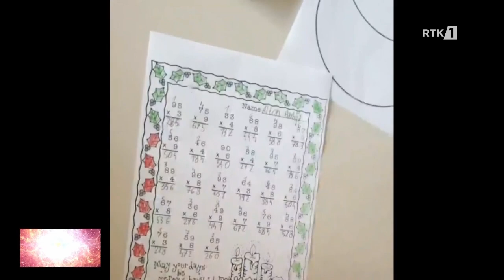Divine - Liridon Maliqi - Donjeta Shabani 11.03.2023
Follow RTK:

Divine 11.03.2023